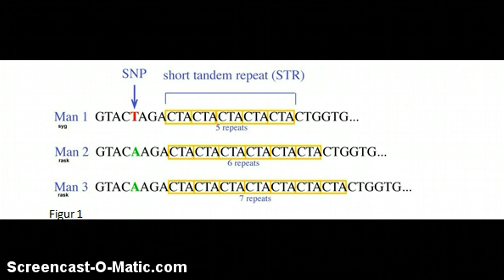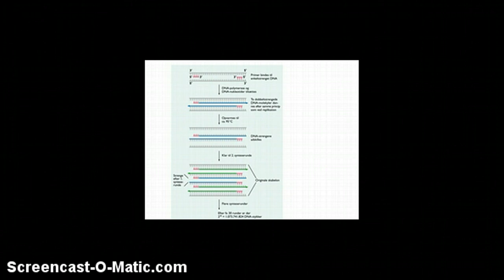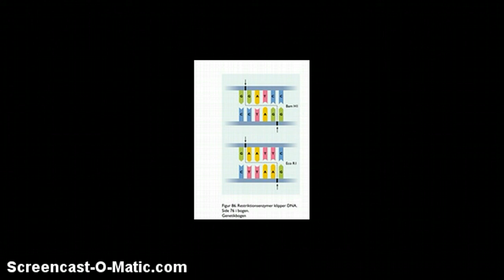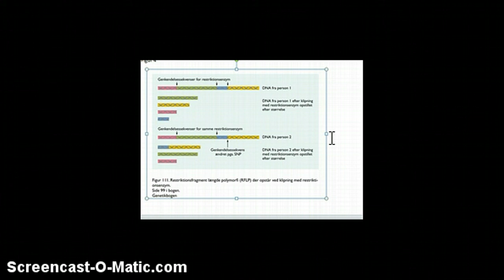PCR og RFLP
Michelle og Line Bio 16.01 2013